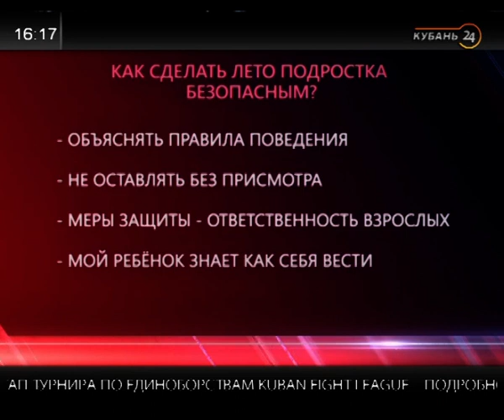Павел Соколов: водители Краснодара стали вежливей к велосипедистам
В студии программы «Тема дня» — председатель Краснодарской краевой общественной Организации «ВелоРайд Краснодар» Павел Соколов.

Краснодар стал неофициальной велосипедной столицей России — здесь самые высокие продажи велосипедов на душу населения в стране.

О перспективах транспорта, а также о сложностях развития, рассказал гость.